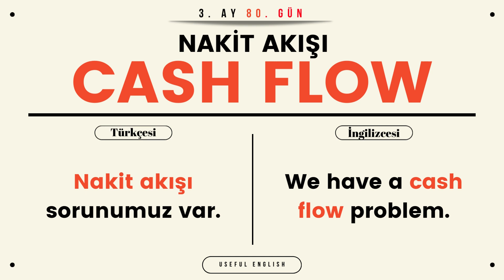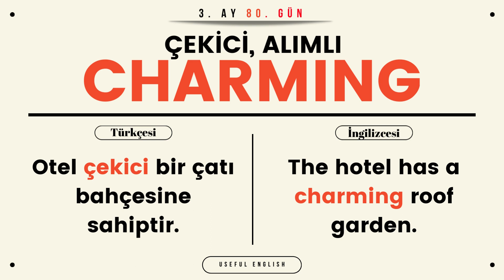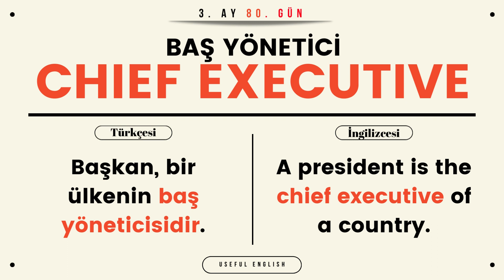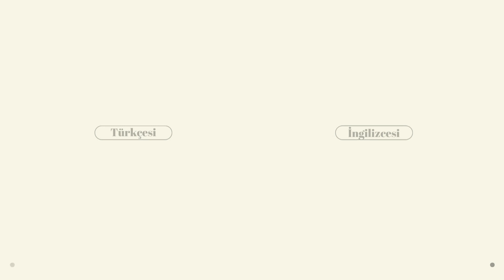Her Gün 10 İngilizce Kelime Öğren - 80. GÜN | ÖRNEK CÜMLELERLE | 3. AY MARATONU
Bugün 80. GÜN.

Merhabalar. Bu video serimde sizleri her gün 10 ingilizce kelime öğretmeye teşvik etmeye çalışıyorum.  Bir ay boyunca her gün saat 21.00'da atacağım ingilizce kelimeleri tekrar tekrar izleyebilir ve öğrenebilirsiniz.

Sorularınızı yorumlar kısmından sorabilirsiniz, yanıtlamaktan mutluluk duyacağım.